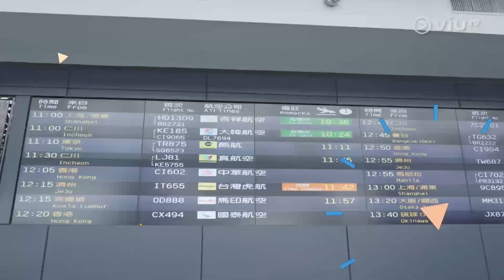《跳跳跳台灣旅行團》 EP 1 - Hi Zam@圓山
本集主持人將深入台灣街舞世界，訪問知名團體HiZam，分享他們的獨特技巧和演出經驗。HiZam亦會教兩位主持人Hip Hop及Popping動作，一同排舞、練舞。最後，他們攜手合作，帶來震撼人心的街舞表演，讓觀眾在台灣街舞風潮中飛翔！